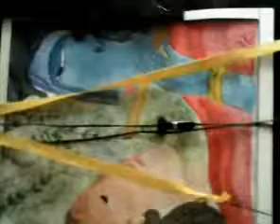Extraordanary oil painting on a canvas